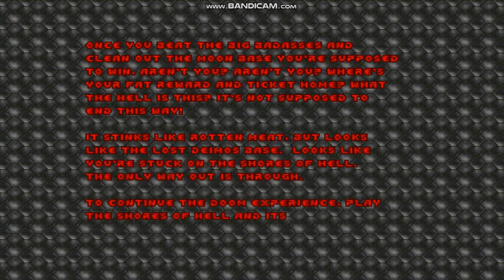The Ultimate Doom - Episode 1 - Knee-Deep in the Dead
For celebrating Doom's 30th anniversary, I will be covering Doom 1 and 2. Here is Episode 1: Knee-Dead in the Dead for the Ultimate Doom.